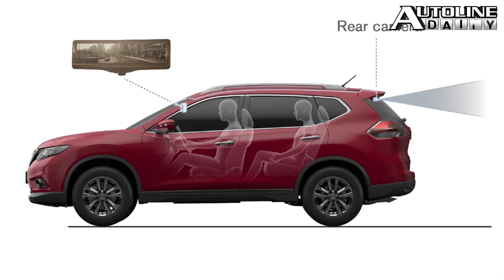Ford Design Interested in Plastic Glazing - Autoline Daily 1355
- Nissan Debuts Video Screen in Rear View Mirror
- Nissan Versa Refresh
- VW Reveals Golf Sportwagen "Concept"
- VW Jetta Refresh
- Chevy Cruze Refresh
- Volvo's Inflatable Child Seat
- How Low Gloss Paint Affects Design